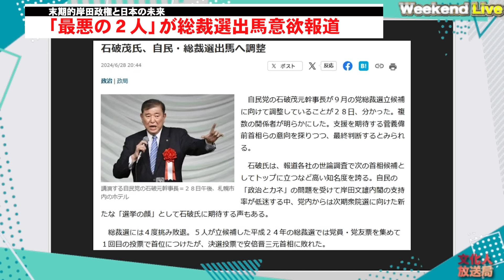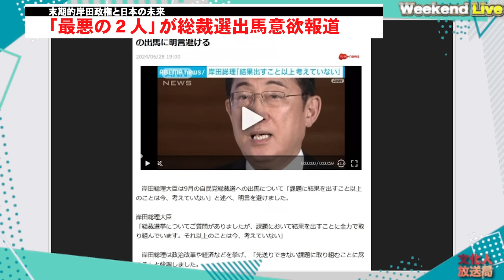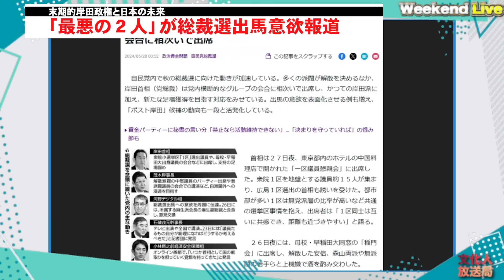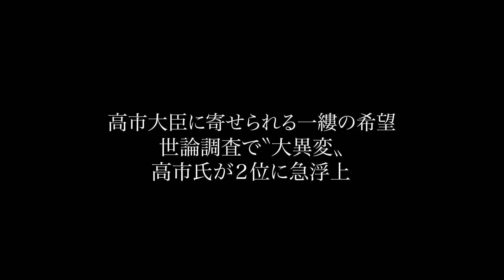救国の政治家!! 高市大臣に寄せられる一縷の希望!! 山口×長尾【ウィークエンドライブ③】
⑤ウィークエンドライブの「編集版」の個別チャンネルを立てました‼

【6/29 出演者】

　◎著書『永田町中国代理人』